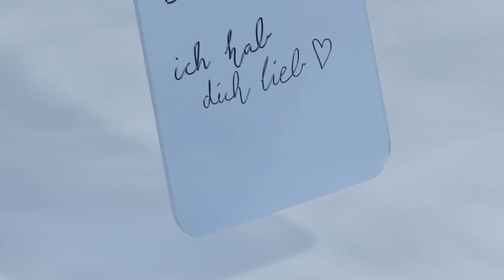I make you want to buy this pen | Blender product animation | artyfex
This is a short animation I  rendered with Cicles X in Blender. I had much fun playing around with this and I hope you like the result.